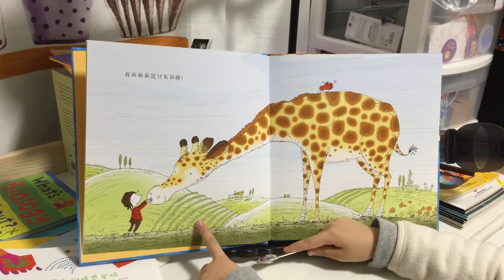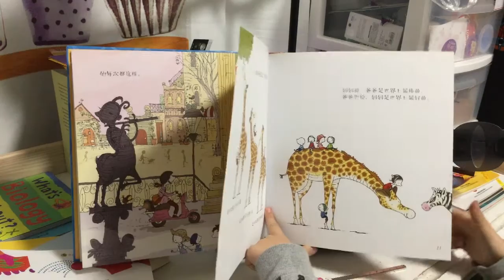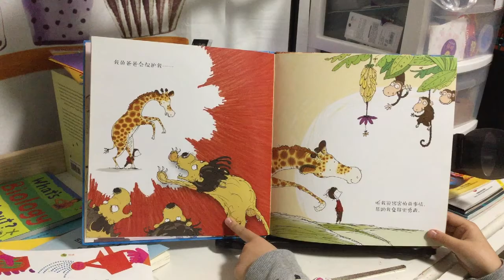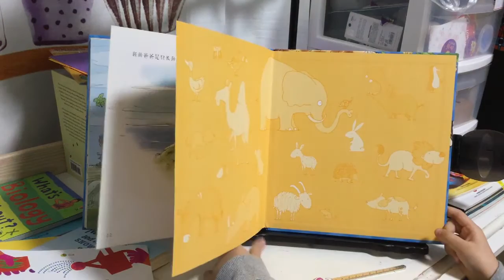《我的爸爸是长颈鹿》（余治莹翻译版）（中文绘本推荐）【茉莉的学习之旅（一年级）刚刚开始~】